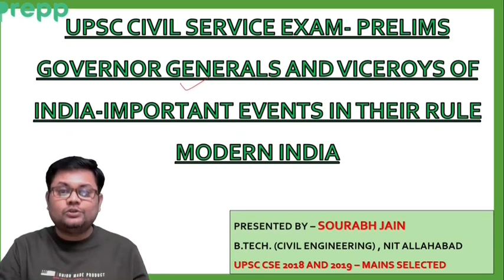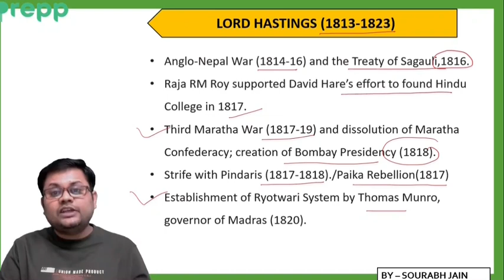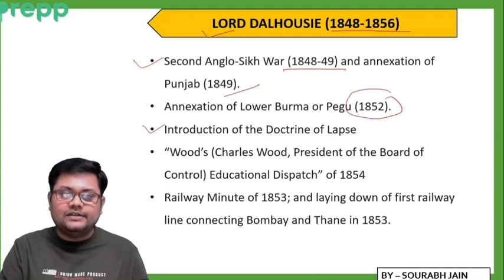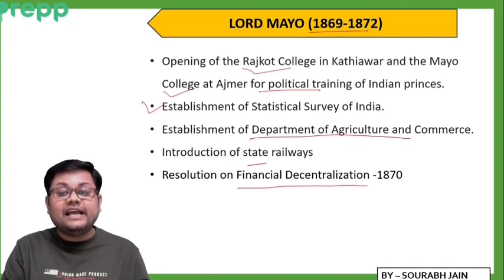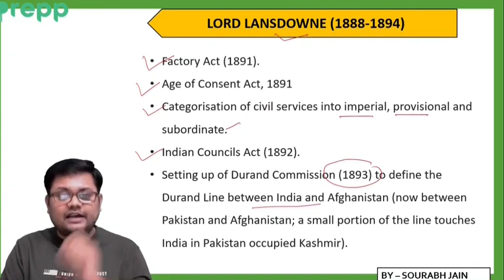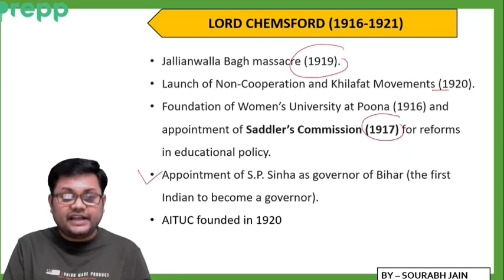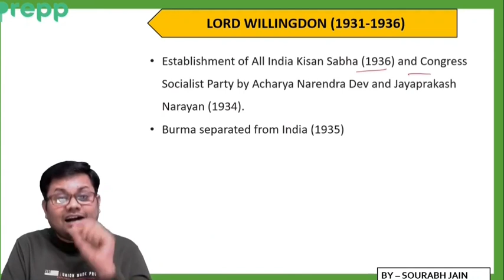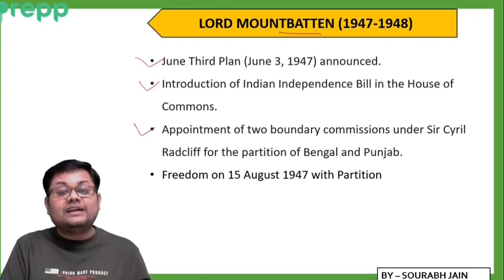Important Governor Generals and Viceroys of India | Important topic for UPSC preparation | Sourabh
Important Governor Generals and Viceroys of India | Important events in their rule | Modern History | UPSC preparation : In this video, we will learn about the important Governor Generals of India & Viceroy of India and the important events that happened in their rule in Modern India. This a topic from the Modern History of India.

Here we will deals with the contribution of various viceroys and governor general during the British rule. Its a must watch video because a lot of questions are asked by UPSC exam from them. Learn important facts on Governor General and Viceroy of British India . This course will help you by providing a comprehensive general knowledge related to British Governor Generals and Viceroys in India in Hindi which will help you to prepare well in UPSC and other competitive examinations. Must watch for all.

Join our telegram channel to get notes on the topic discussed